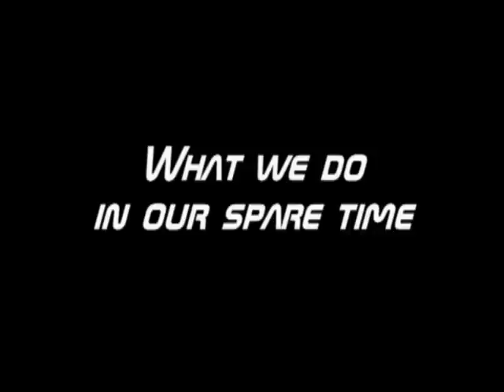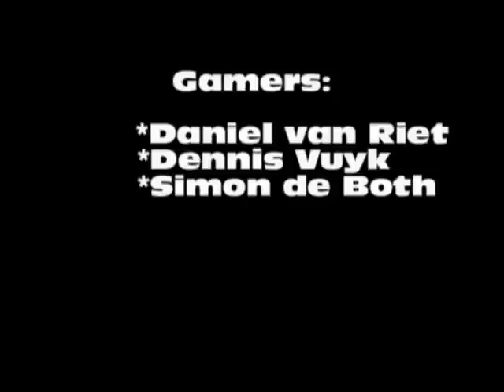International project. What we do in our spare time.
Made by:

Daniel van Riet
Dennis Vuyk
Simon de Both